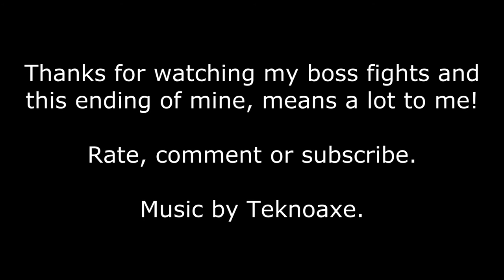Bloodborne Boss Gehman The First Hunter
This was with Grom, My last boss in the first playthrough. I wanted to post this after my series was close to ending but screw it lol. If you watch The Old Hunters DLC or Bloodborne PvP Virgin I've gotten way better.

I have stopped monetisation since (Jan 2016) until the future. I started to add thumbails to some videos trying to become more professional then before.